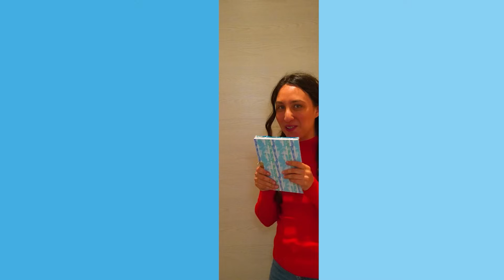LA BULLA LISA RUBA TUTTI GLI AMICI DI DANI..!💔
Nel nuovo video di oggi di dani e robbi, robbi ha chiamato lisa la bulla di nascosto per invitarla nella sua nuova casa dani lo scopre e si arrabbia tantissimo come in la bulla lisa ha picchiato dani?! dani decide di dare un'altra possibilità a lisa la bulla e nella nuova casa di dani e robbi arrivano i nostri amici fede jenny la sorella di dani e benny la migliore amica di dani come in mangiamo solo cibo del colore della nostra calza della befana con i nostri amici per 24 ore! dani scappa nella sua camera da letto con i suoi amici perché non vuole che diventino anche gli amici di lisa la bulla come in una bulla ha bullizzato dani e la fa piangere! lisa la bulla spia dani e i suoi amici e scopre le cose che più piacciono ai nuovi amici di dani come in i migliori momenti divertenti di dani e robbi con i nostri amici del 2023! lisa la bulla fa un regalo a fede che diventa suo amico e dani lo scopre e si arrabbia e litigano come in dani è scomparsa! robbi chiede aiuto per trovarla! è stata rapita? lisa ruba il cibo dolce vs cibo salato che aveva comprato dani per sua sorella jenny e anche jenny diventa amica di lisa la bulla e litiga con dani come in festa a sorpresa di natale con tutti i nostri amici! lisa la bulla diventa anche la nuova amica di benny la migliore amica di dani e la migliore amica di robbi e dani litiga con il suo fidanzato e i suoi nuovi amici e rimane da sola e piange come in sopravviviamo nella slitta di babbo natale nel tuo colore per 24 ore con i nostri amici!